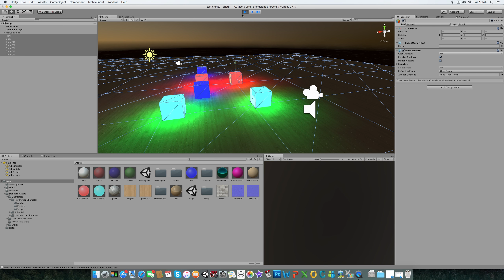Micro tutorial Unity 5.4 textura emisión de luz.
En este micro tutorial os esplicare como conseguir objetos que emitan luz. , también una pincelada sobre  lighting de Unity 5.4